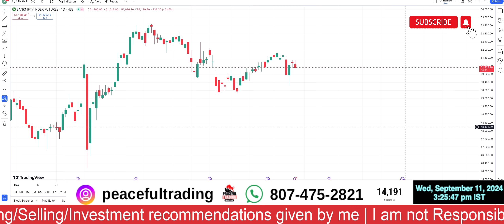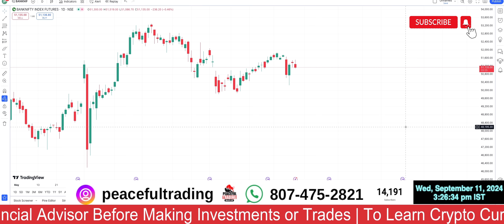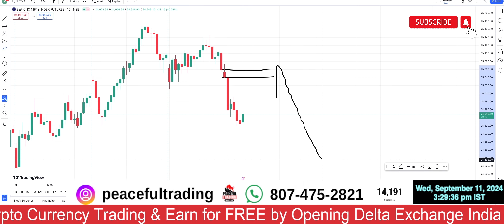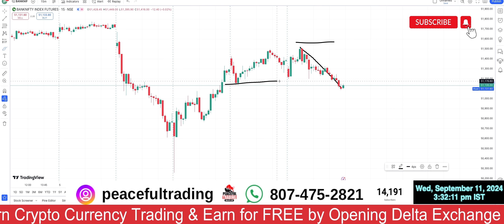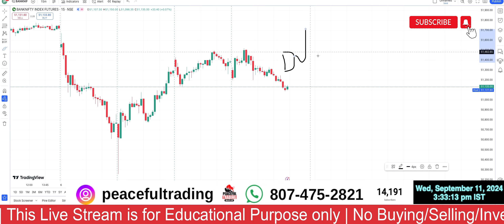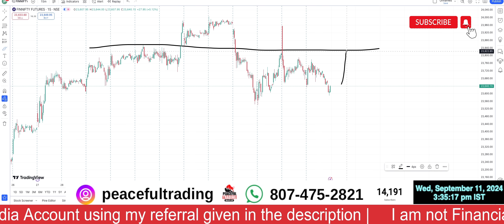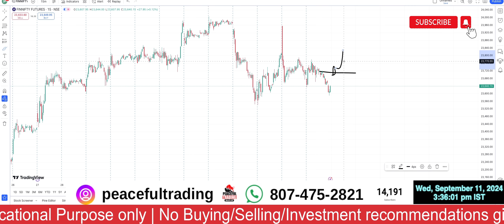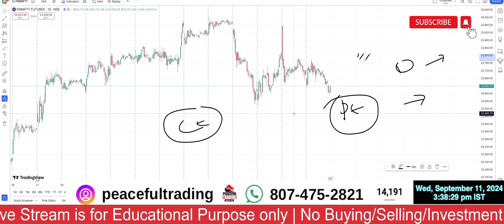Nifty Expiry & BankNifty Trade Plan Tomorrow 12Sep, 2024 | CE or PE ?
For existing demat users, Except Alice blue, no other broker companies are allowing to change mapping from one referral to another.

Crypto Currency Delta Exchange India

This Channel is related to Stock market & Trading !  i am not SEBI registered analyst ! Must Consider only for Learning Purpose